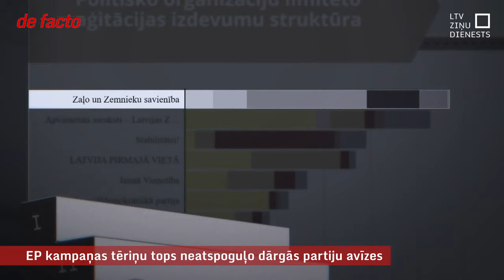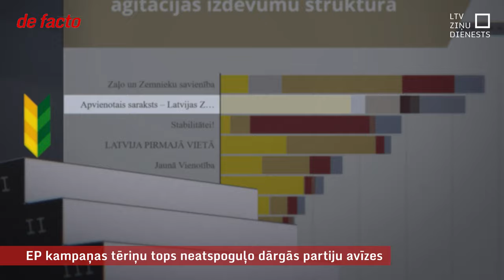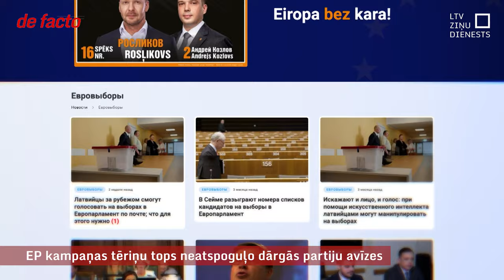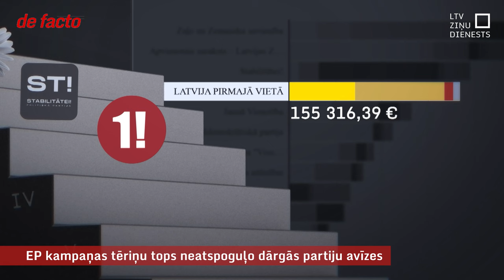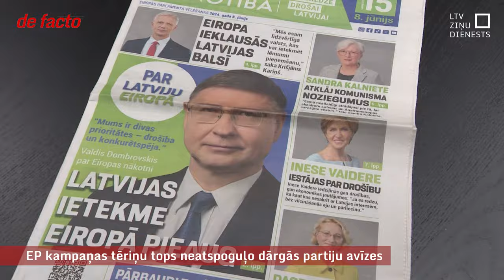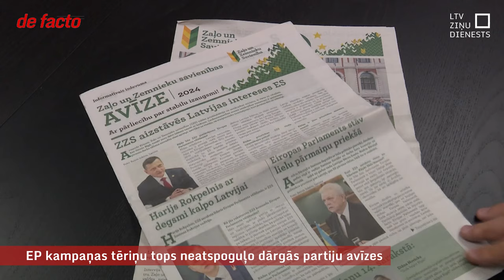EP kampaņas tēriņu tops neatspoguļo dārgās partiju avīzes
KNAB regulāri publicē politisko partiju un apvienību deklarētos izdevumus, kurus tās plāno tērēt priekšvēlēšanu aģitācijai pirms Eiropas Parlamenta vēlēšanām. Šobrīd saraksta augšgalā ir Zaļo un Zemnieku savienība, Apvienotais saraksts un “Stabilitātei”. Visticamāk, kampaņas kopējo tēriņu tops gan krietni atšķirsies, jo šobrīd likums neparedz limitētajos izdevumos ieskaitīt vairākas visai apjomīgas tēriņu pozīcijas, piemēram, pasta pakalpojumus partiju avīžu izsūtīšanai.

Šobrīd visai dārga pozīcija ir pasta pakalpojumi, ko tāpēc var atļauties tikai naudīgākās partijas. Paradoksāli, ka, saskaņā ar Partiju finansēšanas likumu, šie tēriņi nav iekļauti limitētajos.